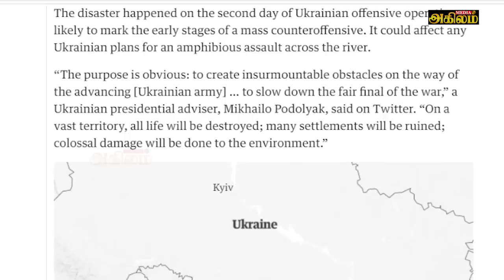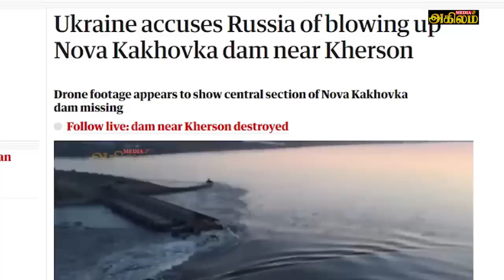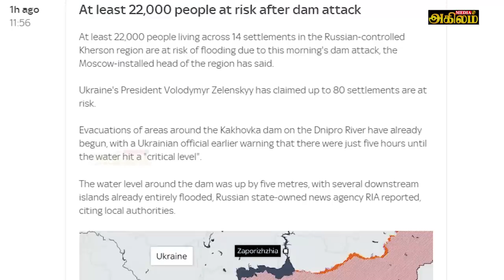உக்ரேனுக்குள் பயங்கர தாக்குதல் | விடுக்கப்பட்டுள்ள அவசர அறிவிப்பு | பேராபத்துக்குள் அணு உலை மையம்